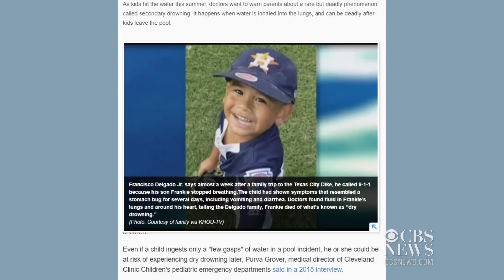4-year-old nearly died from "dry drowning"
A Florida mom is warning others about the signs of "dry drowning" after her daughter nearly died days after gulping water at a swimming pool. WTSP's Garin Flowers reports.